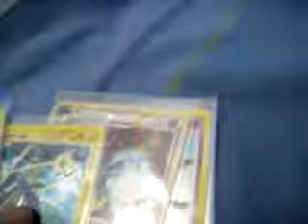FCBM from DarkBlastoise9000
This FCBM (Free Cards by mail), was sent out to me in my raffle; heres a link to my raffle:

This user earned 20 extra slots for sending an FCBM to me, an additional 25 slots for samurott (a black and white card), 3 legendaries which is 30 slots for each and gained a total of 135 slots.

You can also gain slots by sending me FCBM, So good luck!